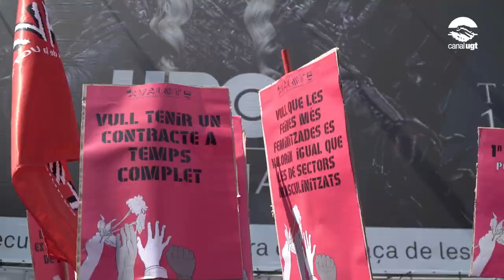Primer de Maig: Primer les persones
Manifestació del 1er de Maig sota el lema 'Primer les persones. + Drets + Igualtat + Cohesió.